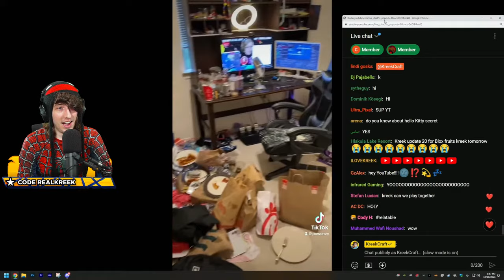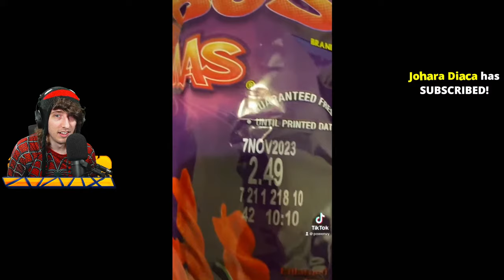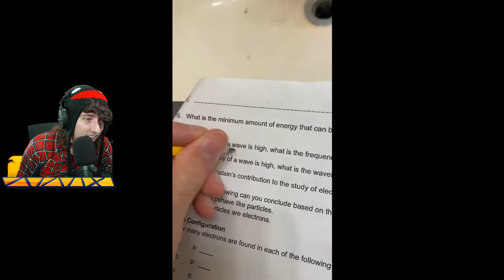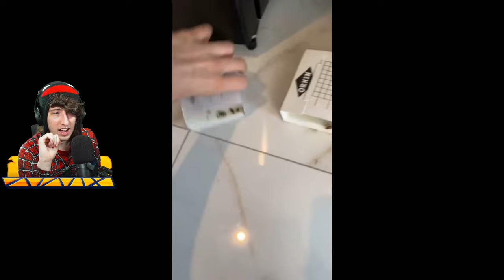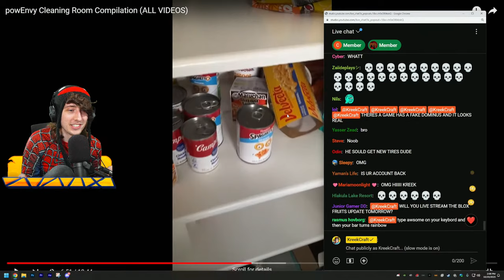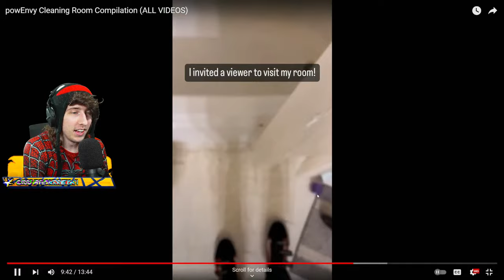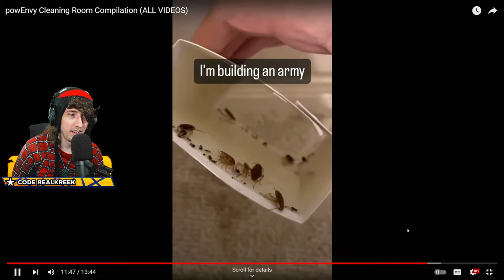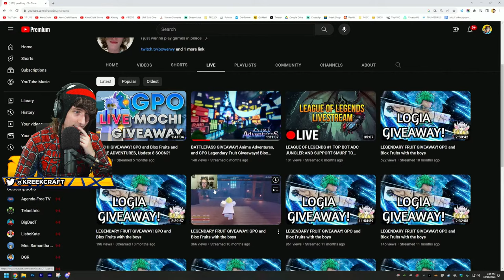THE WORST ROBLOX YOUTUBER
KreekCraft Reacts to powEnvy Cleaning Room Compilation (ALL VIDEOS) by @powEnvy